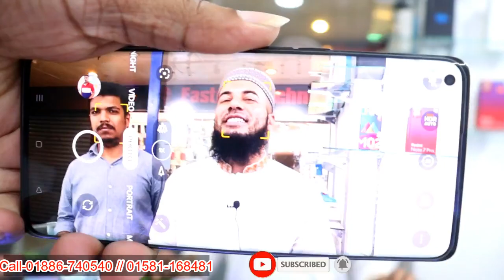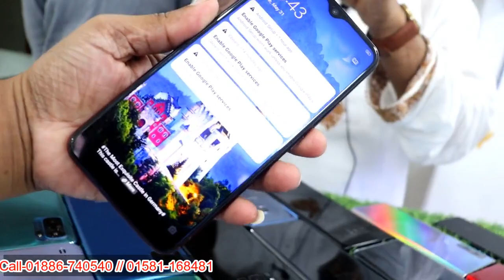Used phone price in bangladesh🔥Used Samsung phone price in Bangladesh 2022✔used iPhone price in BD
Shop name :⭕⭕ M R International ⭕⭕

MD. Ripon Mollah
proprietor
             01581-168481